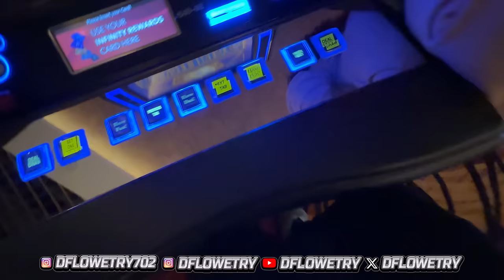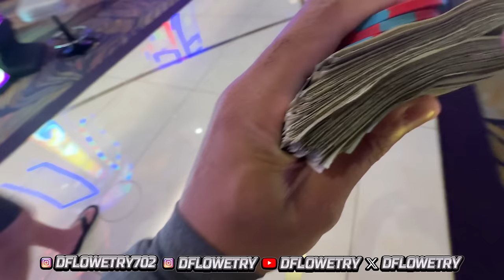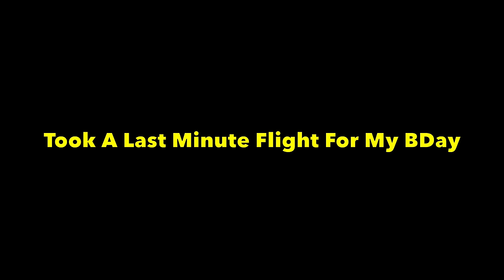DFlowetry-Vlog Ep 76- She came to see me on my Birthday **We Got Lit**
If you rocking with me, say Happy Birthday in the comments. In this vlog I enjoy my birthday in Las Vegas at the Sahara Hotel Casino with a pretty girl and we enjoyed drinks together & conversation. If you like her vibe or think she looks pretty, ask for her Instagram @ in the comments.   New Music otw!!